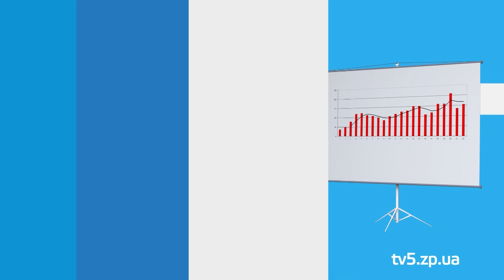Засідання з питань оборони країни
Майже тиждень в режимі воєнного стану - Президент зібрав в операційному центрі на Банковій - всіх, хто відповідає за оборону: на морі, на суші, на кордоні і на міжнародному полі. Прикордонники посилюють кордони, військові - перевіряють свої резерви, поліція - слідкує, щоб не було провокацій.